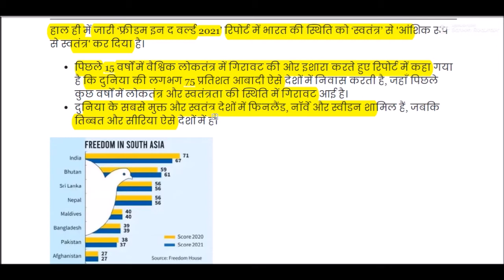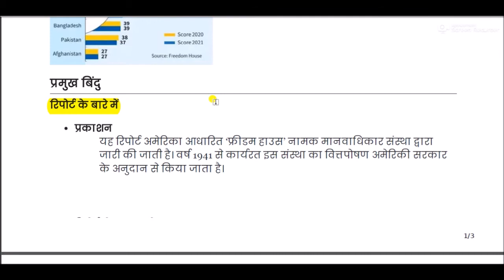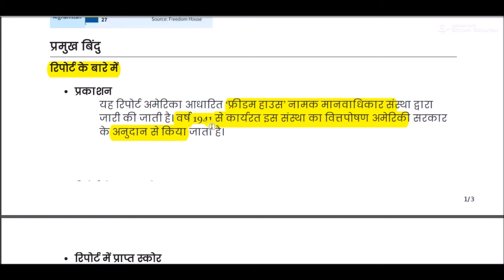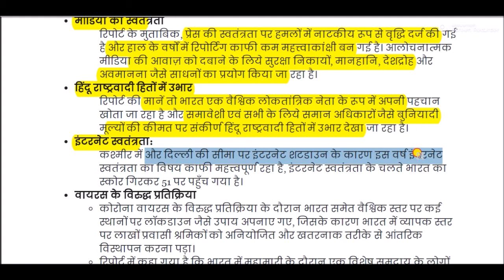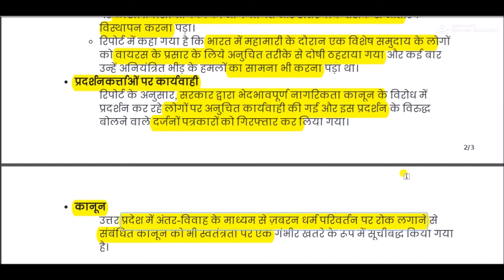फ्रीडम इन द वर्ल्ड रिपोर्ट 2021 || Freedom in the World Report 2021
Freedom in the World Report 2021 for All Competitive Exams like SSC, Railway, IB, Bank, UPSC, BPSC, MPSC, PCS, etc.